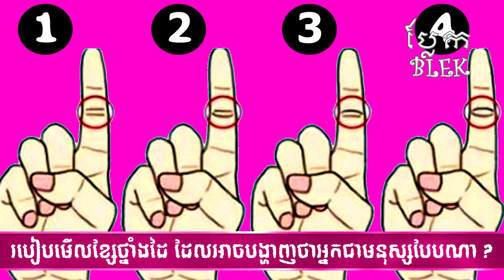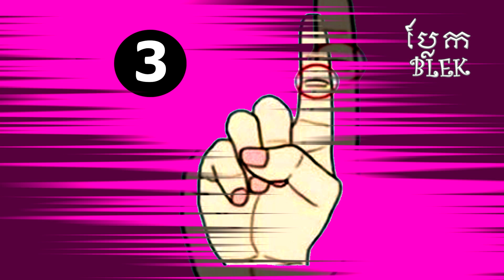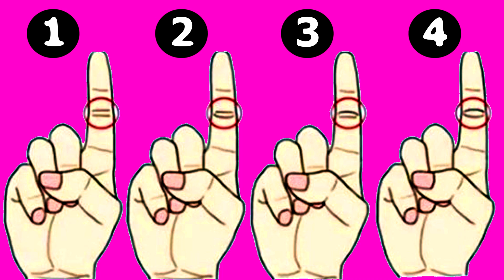Fingerprint cords can reveal who you are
The ប្លែកៗ - BLEK BLEK Channel will inspire you to discover different shades, Unusual stories in the world, Superstition, Mysterious spirit, science, and new video entertainment. Please make constructive comments for us to correct.